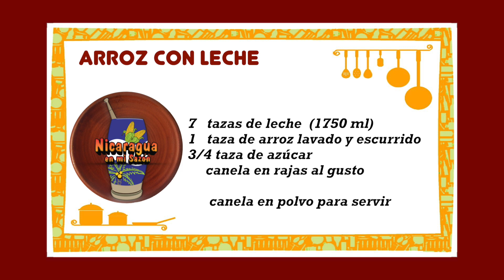Arroz con Leche Cremoso | María Esther López